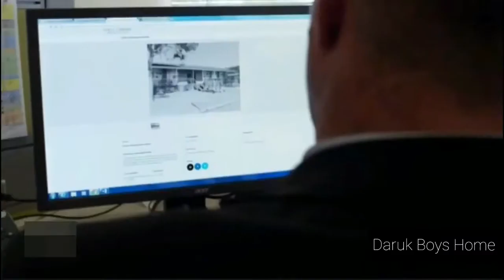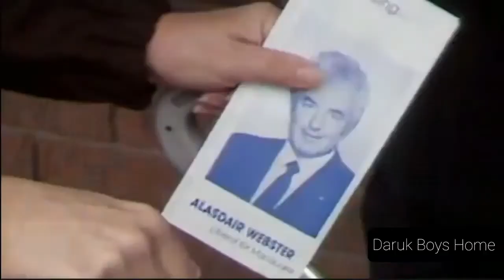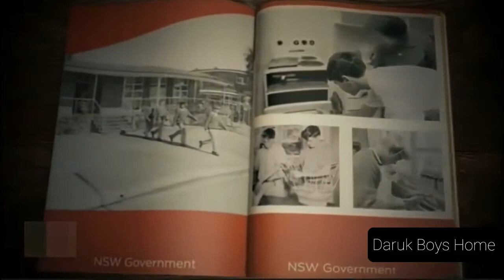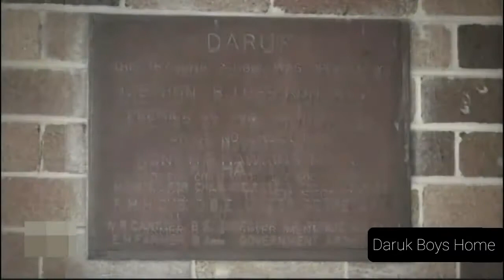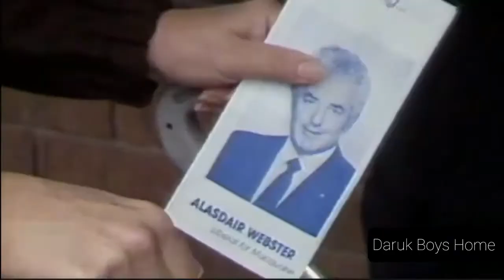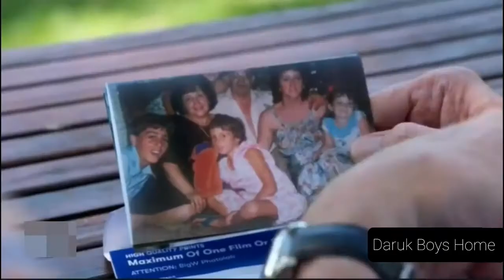Daruk boys home (HOME OF HORROR) WINDSOR, AUSTRALIA 1of4.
Australian government-run home exposed as 'paedophile's paradise'

By Liz Little - 3 years ago

Inside this house of horrors, young lives were destroyed. The most horrific abuse covered up for decades. But now, the man in charge will finally face justice.

An appalling child abuse scandal is set to be blown wide open tonight on 60 Minutes, as reporter Ross Coulthart uncovers horrific crimes allegedly committed decades ago against defenceless boys in NSW Government-run homes.

Following a four-month investigation, Coulthart sits down with three victims of abuse who are confronting the terrors of their childhood for the first time.

It has taken forty years for these boys, now men, to come forward with their accounts of the shocking physical and sexual abuse they say they suffered at Daruk Boys’ Home.

Situated in north-west Sydney, Daruk Boys’ Home or Daruk Training School was established as a government training school teaching young offenders new skills.

Daruk boasted a corrective military-style discipline, and thousands of boys – some as young as 12 – were sent there with the hope of gaining an education and the skills needed to improve their livelihoods.

However, once inside the gates of Daruk, these troubled teens were preyed upon by those responsible for their care, subject to abuse that included verbal intimidation, sexual assault and an illegally performed botched circumcision.

The victims tell Coulthart they each complained directly to the superintendent in charge of their care. Yet he allegedly treated their complaints with contempt and punished them.

Their punishment would be a dreaded isolation cell nick-named ‘The Boob’, where the children would sometimes get “stripped and bashed” before being locked inside for days at a time.
As Coulthart reveals, these horrific crimes remained secret for decades.
The superintendent vaulted into a federal seat on the back of his job in welfare and was in federal politics for nearly a decade.
He also received an Order of Australia Medal for his services to politics and education.

The victims of Daruk Boys’ Home share their haunting tales tonight to not only expose the abuse suffered in institutions by young men, but to finally seek justice from their alleged abusers and the man they accuse of letting that abuse take place.

If you have any information on Daruk Boys’ Home, please contact Crime Stoppers on 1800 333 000.
If this story has raised issues for you, there are people who care and are ready to listen. Call Lifeline on 13 11 14